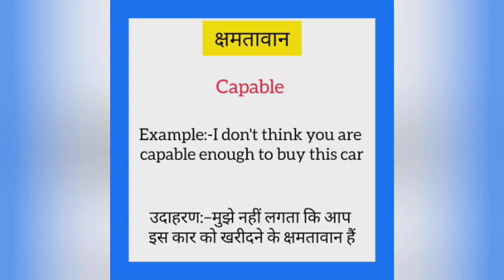Shamtavaan ko english mein kya kahate hain | क्षमतावान को इंग्लिश में क्या कहते है | Capable meaning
Shamtavaan ko English me kya kahate hain
Shamtavaan को इंग्लिश में क्या कहते है

क्षमतावान को इंग्लिश में capable कहते हैं
Shamtavaan ko English mein y kahate hain